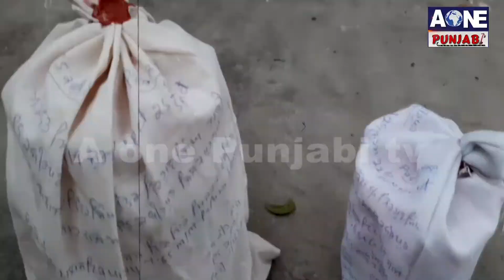Kapurthala | 265 ਗ੍ਰਾਮ ਨਸ਼ੀਲੇ ਪਾਊਡਰ ਸਮੇਤ ਇੱਕ ਪਿਸਤੌਲ ਤੇ 5 ਜ਼ਿੰਦਾ ਕਾਰਤੂਸ ਕੀਤੇ ਬਰਾਮਦ | Aone News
ਨਾਕਾਬੰਦੀ ਦੌਰਾਨ ਪੁਲਿਸ ਦੇ ਹੱਥੀ ਚੜ੍ਹਿਆਂ ਨਸ਼ਾ ਤਸਕਰ
 ਪੁਲਿਸ ਨੇ ਮਾਮਲਾ ਦਰਜ ਸ਼ੁਰੂ ਕੀਤੀ ਜਾਂਚ
  ਫੜੇ ਗਏ ਆਰੋਪੀ ਤੇ ਪਹਿਲਾ ਵੀ ਨੇ ਕਈ ਮਾਮਲੇ ਦਰਜ
  ਪੈਦਲ ਆ ਰਹੇ ਲੜਕੇ ਨੂੰ ਪੁਲਿਸ ਨੇ ਕੀਤਾ ਕਾਬੂ  |